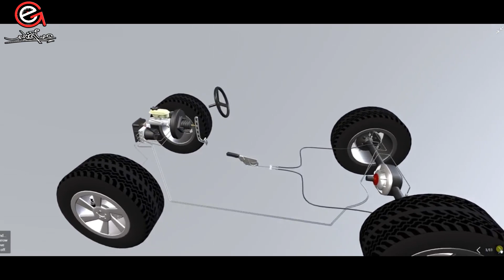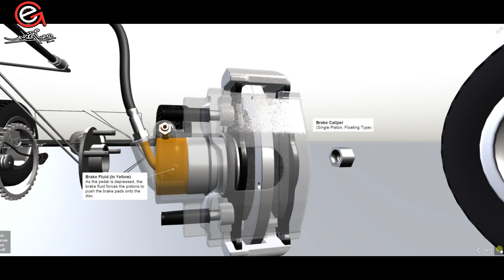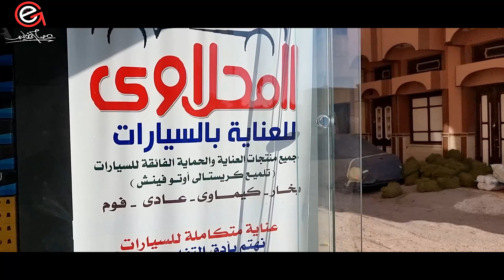كيف تحصل على فرامل بشكل رياضى ب 200 جنيه فقط ؟؟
نفسك تحصل على شكل رياضى لفرامل سيارتك بس خايف من التكلفه !؟
الحل فى هذا الفيديو